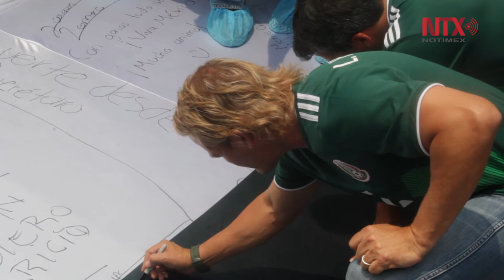Con mega playera, afición da apoyo a la selección mexicana rumbo a Rusia 2018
Decenas de aficionados escribieron mensajes de apoyo para el Tri en la camiseta colocada en el Monumento a la Revolución